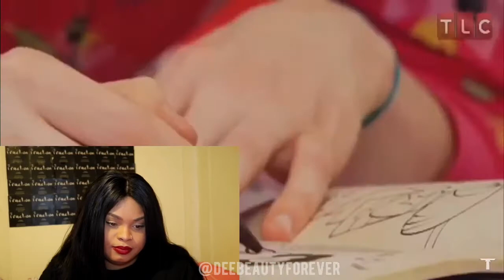Weirdest Addictions Reaction | Funniest Reaction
These people are weird!!!
Want a PART 2? 👍🏽 LIKE